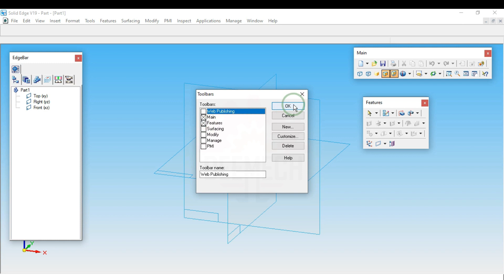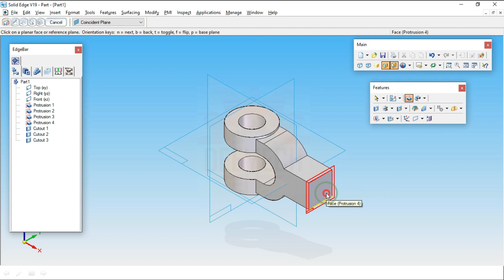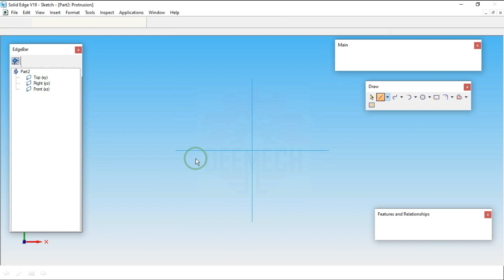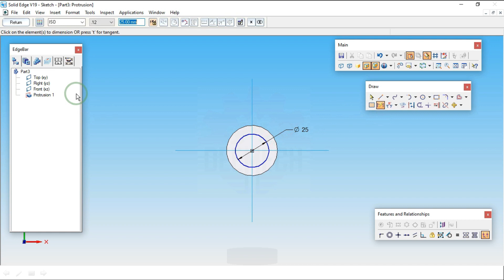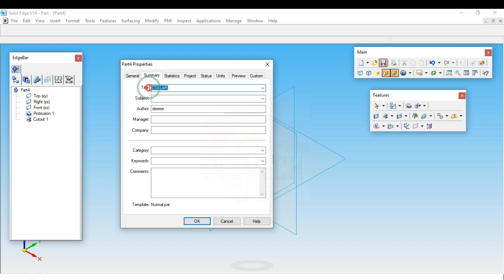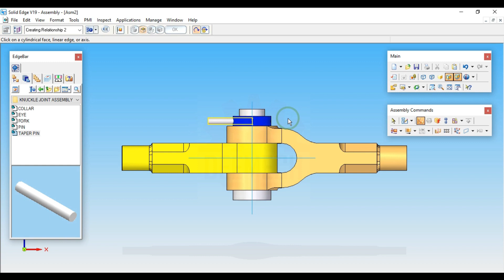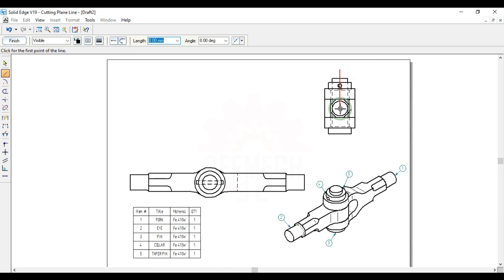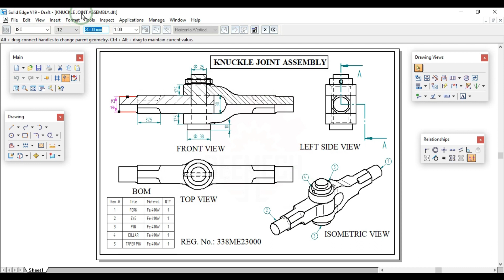How to Assemble Knuckle Joint & generate Drawing in the Solid Edge (Kannada)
(PDD-Lab) Product Design and Development-20ME43P for 4th Semester Diploma Mechanical Students C-20 syllabus Karnataka.